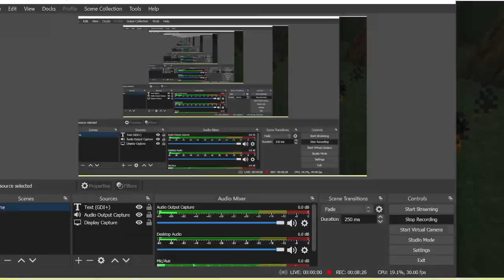Minecraft Series AnantaTV Masuk ke Nether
Kali ini aku main Roblox Minecraft Series AnantaTV Masuk ke Nether.